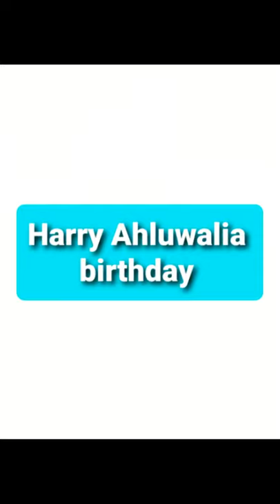Harry Ahluwalia birthday